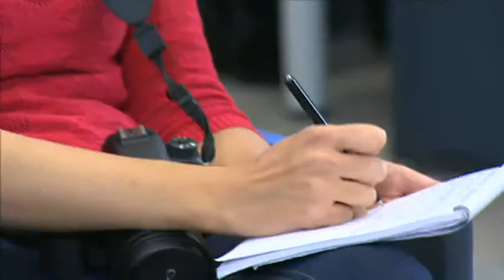Segment100 00 37 0 00 33 10 4